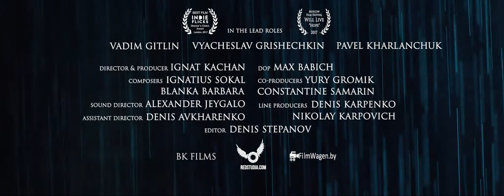Talk to me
Trailer for the short film